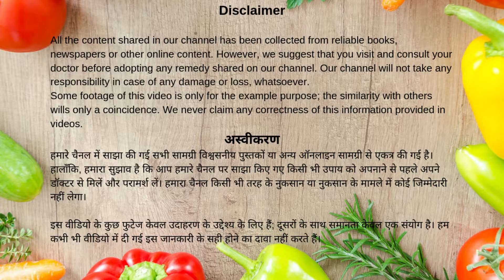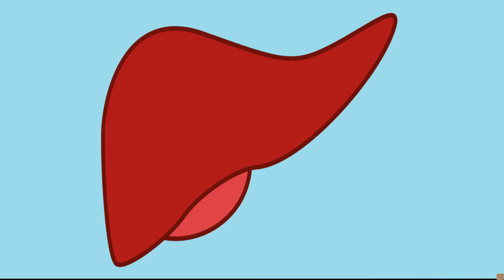नींबू के फायदे और नुकसान, Benefits and side effects of lemon in hindi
नींबू पानी पीने के फायदे , Lemon: Uses, Side Effects, Interactions, Dosage, and Warning,चेहरे पर नींबू लगाने के फायदे, advantages and disadvantages of lemon,nimbo ke fayde aur nuksan in hindi,how to use lemon for face in hindi,nimbu ke fayde for skin,nimbu pani pine ke fayde aur nuksan,Lemon, uses,health benefits of lemon water,benefits of drinking leman honey in morning, गर्म नींबू पानी पीने के फायदे और नुकसान,मोटापा कम करनेमदद करता है नींबू,बेदाग और चमकते चेहरे के लिये नींबू के फायदे, Side Effects of Eating lemon, What Are Health Benefits Of lemon,नींबू के ज्यादा प्रयोग से होते है कई नुकसान,नींबू के फायदे और नुकसान गुण व उपयोग, Benefits of Lemon Water: Vitamin C, Weight Loss, LEMON (Citrus): Uses, Benefits, Side-effects, Dosage(Nutmeg) क्या है?, Health Benefits Of lemon juice in hindi.